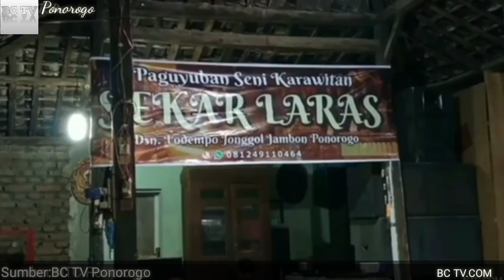Kebogiro tamu Slendro persembahan terbaik Sekar Laras Ponorogo 2022 miturot kulo,panjenengan pripun?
karawitan SEKAR LARAS Jonggol jambon Ponorogo 2022